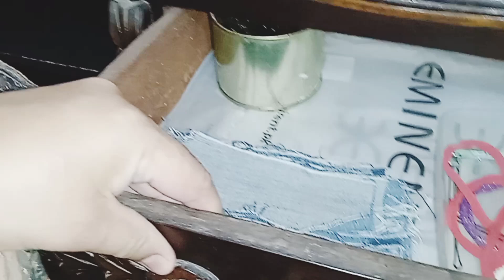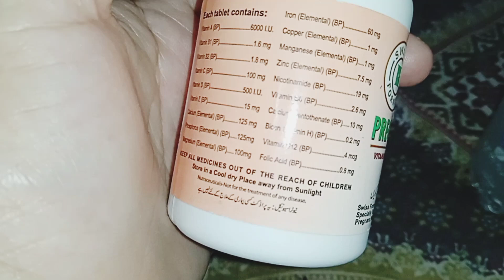Toxic people se kaisy jan churain || Apni zindagi ko apny tareeqy se guzarin